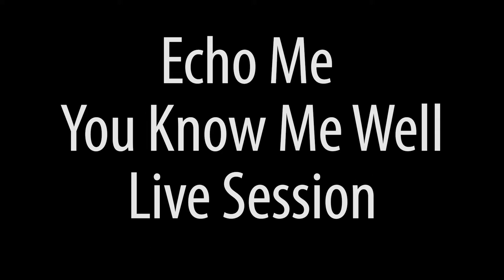Echo Me - You Know Me Well (Live Session)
Live Session of "You Know Me Well".
Performed by Echo Me
Video shot and edited by Holger Svend Anderson
Written by Echo Me

Lyrics:
Baby I uh uh
just can’t seem to figure out
just can’t figure out
what you’re trying to say uh uh
with words like never and always
never and always
but you know me well
oh oh you know me well

Wait is all wait is all
You close your eyes and you try to laugh it off
You’re so tired and you’re left with none left with no one

Sometimes I uh uh
Treat you like I don’t love you
Treat like you like I don’t
but you know I do uh uh
baby I apologize
I apologize but you know me well

Rage is all, Rage is all

You picture me uh uh
Walking with her hand in hand
Walking hand in hand
with the take away uh uh
Coffee that you know I like
It just doesn’t seem right
Cause you know me well
Oh oh you knew me well

Hate is all, Hate is all

You’re left with none left with no one
He took it all the hate is all yours